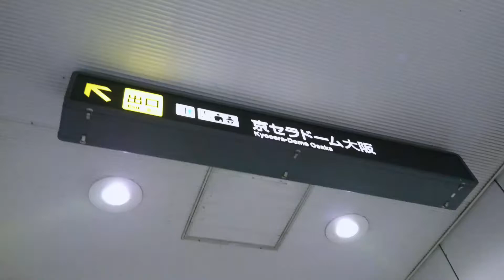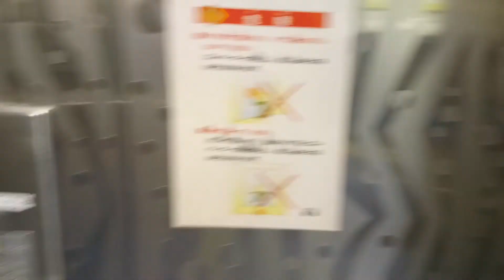大阪市営地下鉄長堀鶴見緑地線ドーム前千代崎駅No.1エレベータ(2017)osaka city subway nagahoritsurumiryokuchi line